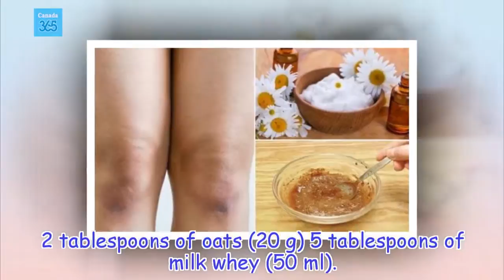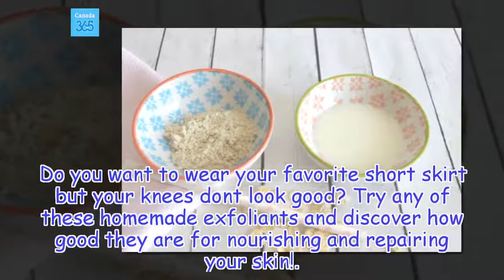Lighten the Skin on Your Knees with These 5 Natural Exfoliants - Canada 365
To lighten the skin on your knees, it's important to get rid of the dead cells that tend to accumulate there by exfoliating the skin with some natural ingredients.